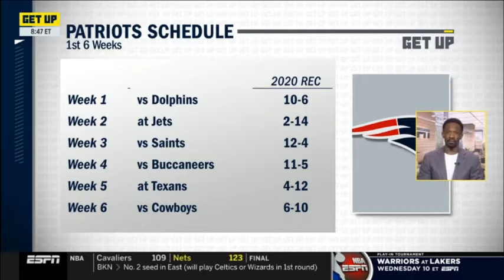FIRST TAKE Stephen A believes QB Mac Jones start for Patriots in Week 4 to faces Tom Brady's Bucs